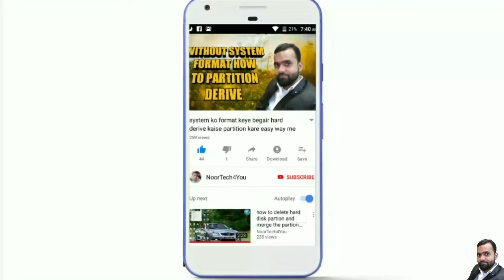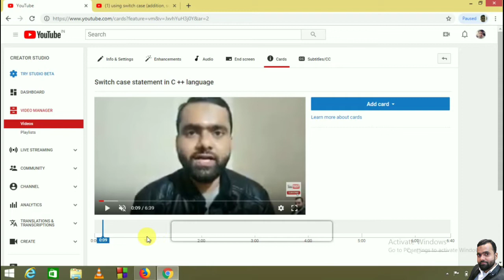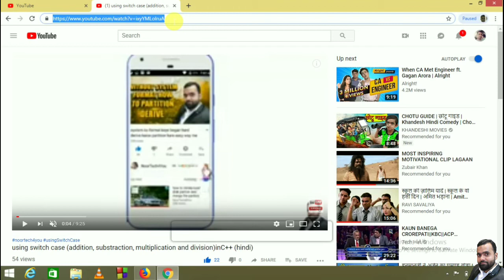How to add I button in video (apni video pr i button kaise add kare)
Noortech4you HowToAddiButtonInVideo(apni video pr i button ya card kaise aad kare)
This video is add I button in YouTube video